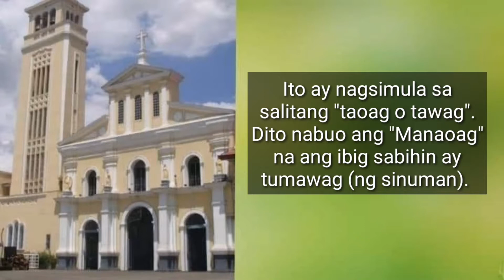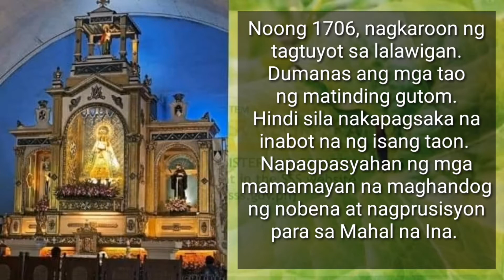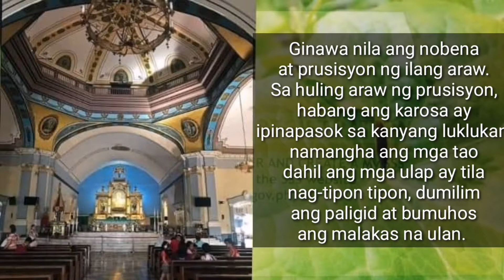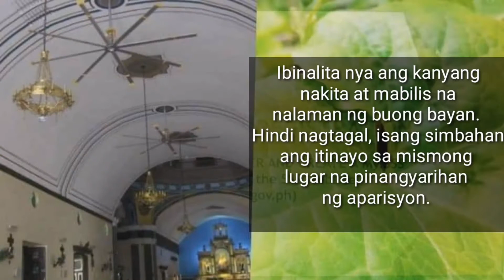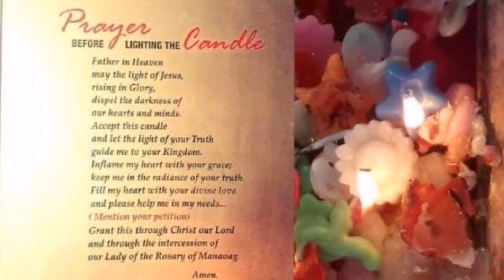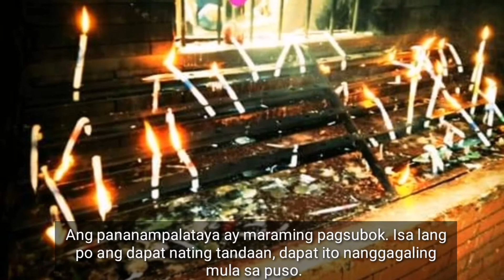Ang mga milagro ng Manaoag Church. Bakit ito dinadayo ng mga tao?